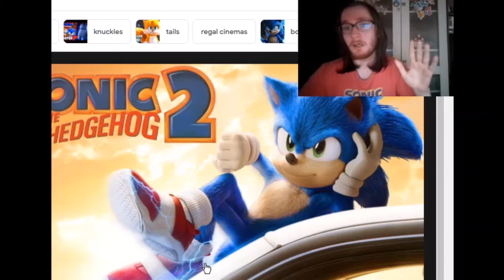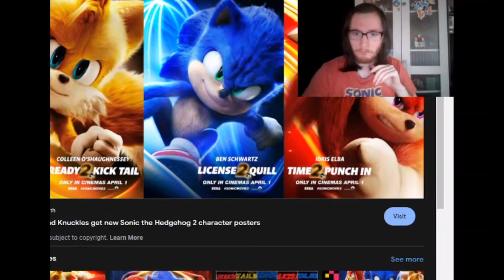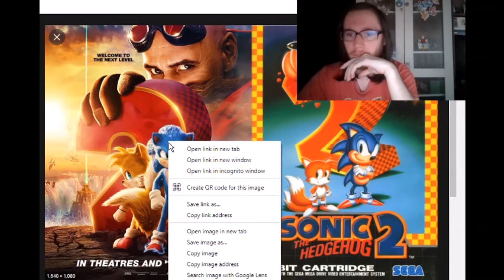Sonic The Hedgehog 2 Movie Review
hi, this is my review for Sonic the Hedgehog 2. hope you Enjoy. I decided to use the poster/Sonic the hedgehog 2 side by side as my thumbnail because I made reference to it in the video But, of course new program, never used it before so it is what it is.